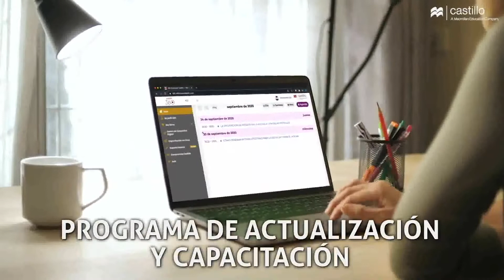Espacio Castillo 360 2022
Ediciones Castillo 2022